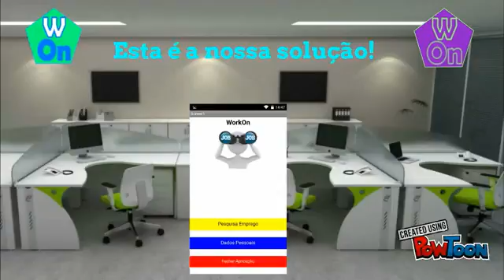Work On - Agrupamento de Escolas do Cerco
Com foco na empregabilidade, WorkOn permite uma maior aproximação entre a empresa e os candidatos, facilitando o processo de seleção e candidatura. Melhora o processo de relacionamento das duas entidades de uma forma simples, rápida e objetiva.